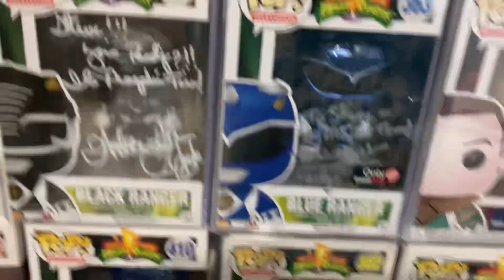My crazy journey collecting Funko Pops!!!